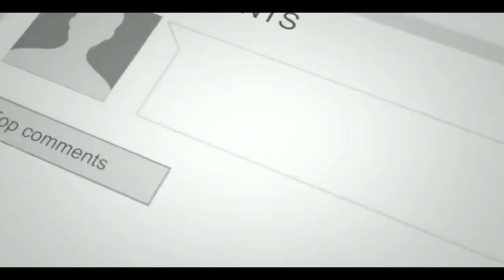"DI HAJAR HABIS HABISAN" Di Saat Timnas Indonesia Hajar Vietnam Tanpa Ampun.....